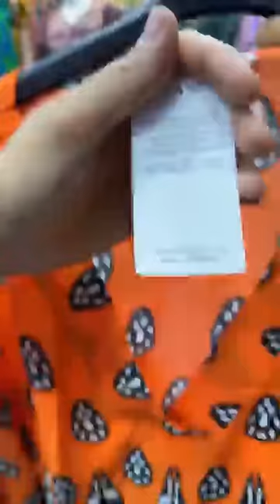فساتين طويلة وقصيرة صيف 2023 ليطاي الكبيرة كيما مسعودة بدعيات تاع الدارلمحلات الازياءBoutique BRAHIM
مجموعة من الملابس النسائية الصيفية ، تسمى خفس للصيف ، القصير والطويل ، ومختلفة في مجموعة متنوعة من ملابس البنات والمراهقات ، وتتألق بأرقى وأفخم الملابس الداخلية النسائية وتجهيز العرائس المحجبات.
تي فساتين رائعة للعيد بمناسبة شهر رمضان
أجمل موديلات برنس المحجبات و غيرها من الستايلات المتنوعة و حتى في مكان مضمون
بمقاساته وأشكاله وألوانه الأنيقة المتوفرة فهو مناسب للأطفال والكبار 😍
مجموعة من التصاميم الأنيقة والجميلة بتصاميم جذابة جديدة من 👗💙
زيارتنا 😍💥 .. 👗
الأسعار والأحجام
❤️السلام عليكم زبائن بوتيك براهيم ❤️❤️
❤️عدنا لكم بأروع و اجمل تشكيلة  لموسم صيف 😎 2023
❤️موديلات أعياد و أعراس نتمني آن تنال إعجابكم
(❤️وما توفيقنا إلا بالله )❤️
توصيل 58ولاية لاصحاب الجملة مرحبًا للجميع:
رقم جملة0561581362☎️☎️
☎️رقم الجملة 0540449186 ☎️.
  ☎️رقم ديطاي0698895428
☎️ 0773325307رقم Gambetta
😃magasin 1 Gambetta Oran 3ande marché
😀magasin2 choupot terik
Boutique BRAHIM
ملابس النساء سلعة العيد في محل بدعيات  و قفاطن ستيل مغربي ملابس داخليةباطل محل الملابس النسائية  2023متراطوش رخص جملة قش الدار بيجاما و الجبة في الجزائر فساتين أعراس شتوية من النوع القطيفة بوتيك براهيم🔥بأسعار خيالية وجد تنافسية القفاطن المغربي 2023موضة شتاء
توثيق_صفحة🔥الجديد معBoutique Brahim Oran🔥 بأسعار خيالية وجد تنافسية مثلما عودناكم 💪💪 😱😱ماااااااترررااطوشششش😱caftan algérien 2022
 جديدفساتين قطيفة تشكيلة موديلات البيجامات شتوية 2023 قنادر قطيفة شتويه ملابس الخريف والشتاء
جديد موديلات قنادر قطيفه للدار والمناسبات 2022/2023 موديلات قنادر_قطيفة#خريف_وشتاء🔊متعة التسوق في وهران
جديد قفاطن عند بوتيك محل براهيم وهران مدينة الجديدة 👍 من المصنع إلى المحل مع التوصيل لجميع الولايات 🙂 وبأرخص الأسعار
صوالددددد وحقرة😂😂 😉😉
بوتيك نسائي
 بوتيك ابراهيم قمبيطة
caftan algérien 2022
ensemble hijab 2022 hiver
مدينة جديدة وهران 2022
بدعيات العيد 2022 وهران مدينة جديدة
بيجامات شتوية 2023 في الجزائر
فساتين اعراس 2023
ملابس داخلية للعروسة
بيجامات حرير نسائية
ملابس
jalaba 2023
look oran
look oran
آخر ما كاين فى بيجامات شتوية 2023 بألوان وموديلات جديدة 🥰👌💯
مارشي ساحة الشهداء🇩🇿كل خير جبب الشتاء 2023 تحفة بيجامات يهبلوا كاليتي و سومة هبال👌 ماتراطيوش الجولة💥
يوميات حواء مع ميرة